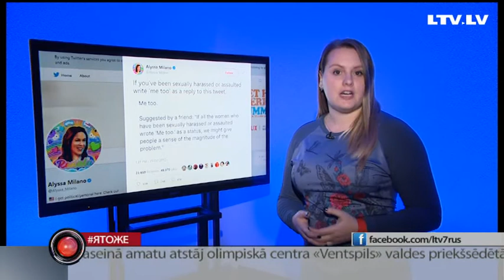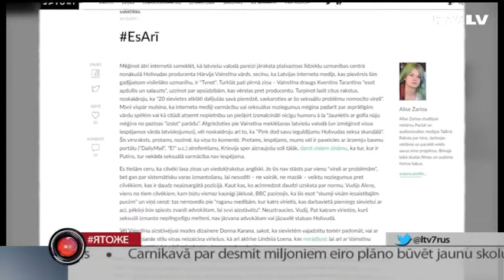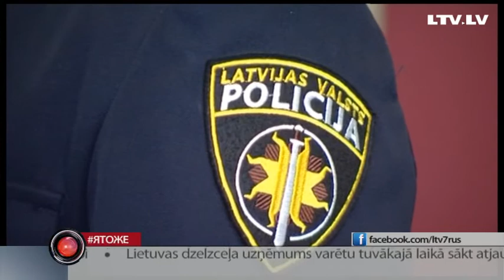ятоже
Хэштег — metoo или ятоже. Волна признаний докатилась и до Латвии. Анастасия Дьяконова расскажет подробнее